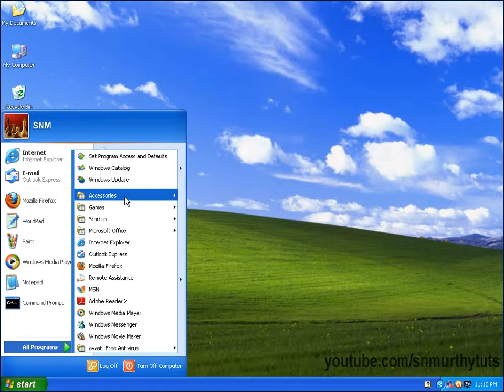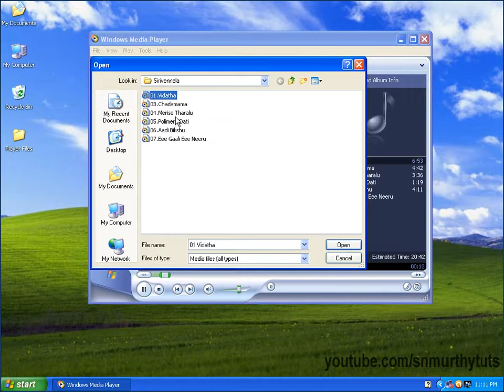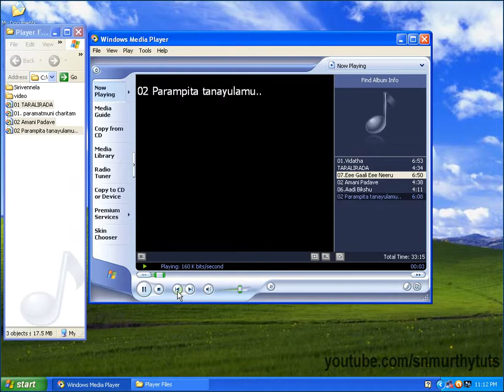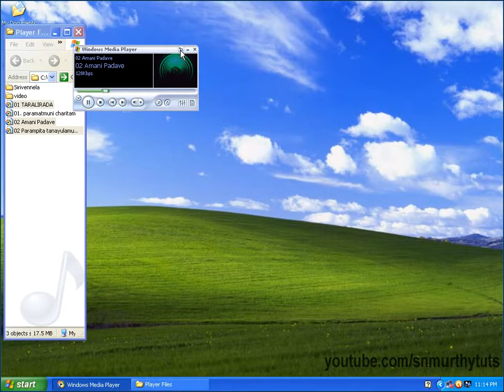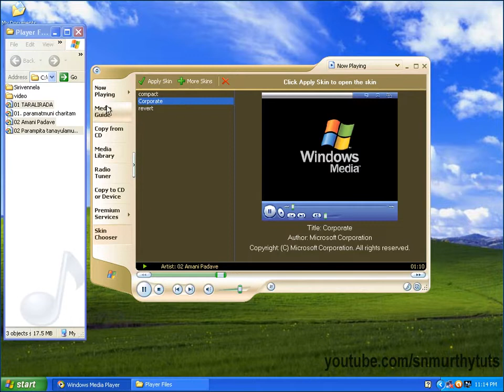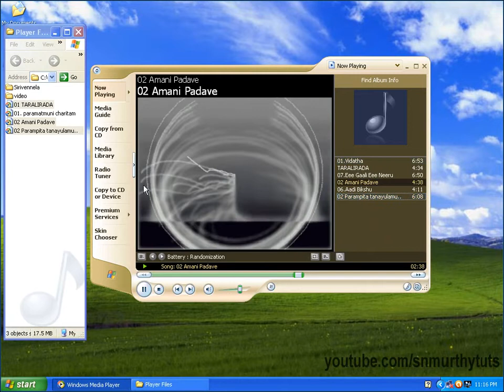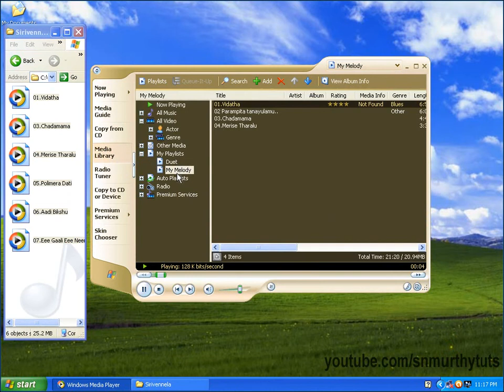How to Use Windows Media Player in Windows Tutorial in Telugu